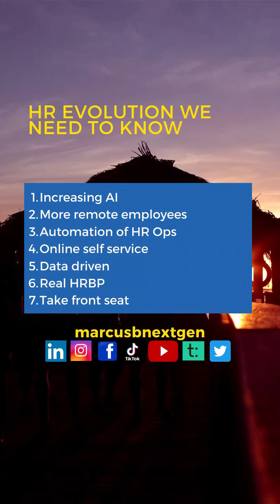Evolution shall be part of our daily life. HR, we are included.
Let us be relevant. Continue to evolve and adjust.